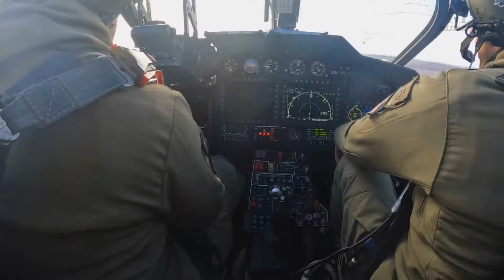Ka-52 Tactical Advantages Russia's Latest Attack Helicopter